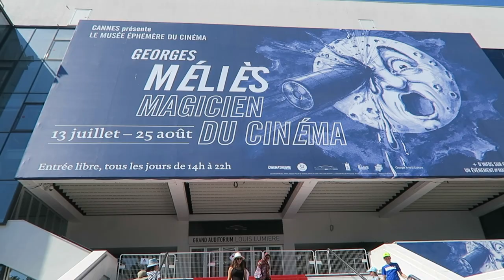France, Italy & Monaco 2017 | Lake Como, Cinque Terre, South of France & Monte Carlo | Brienna Rose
Watch in 1080 HD for best quality